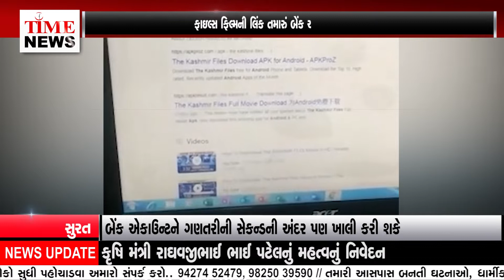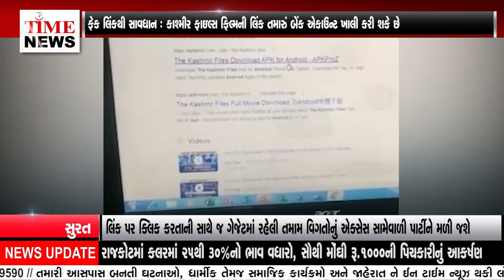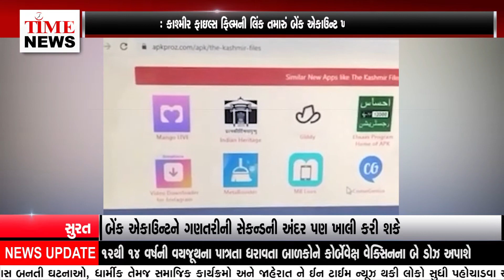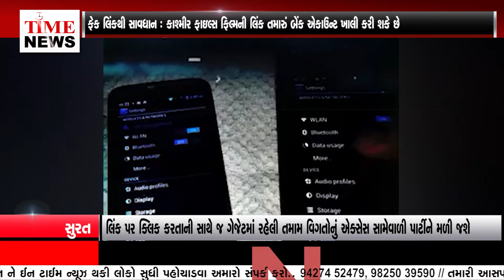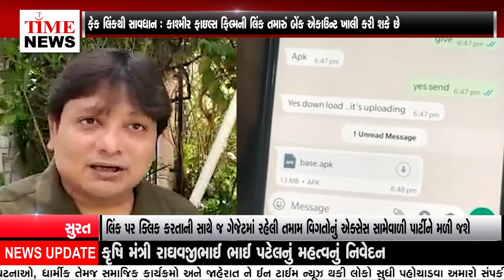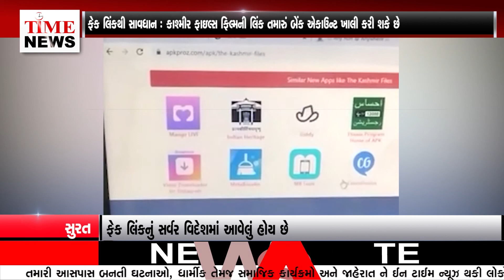લિંક પર ક્લિક કરતાની સાથે જ ગેજેટમાં રહેલી તમામ વિગતોનું એક્સેસ સામેવાળી પાર્ટીને મળી જશે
ફિલ્મની લિંક ઇરાદાપૂર્વક બનાવવામાં આવી છે. જો તેને ડાઉનલોડ કરશો, તો લેભાગુ તત્વો ઇરાદો સિદ્ધ કરી લેશે